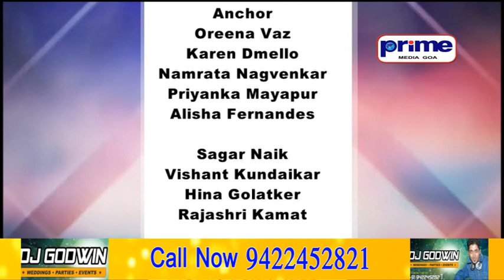PRIME ENGLISH NEWS 21TH APRIL 2021